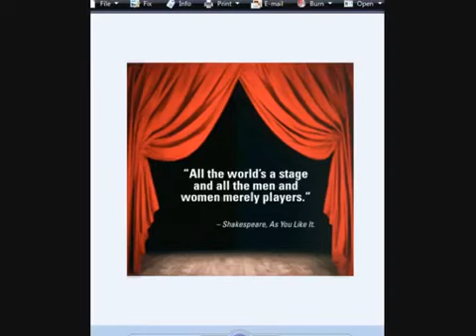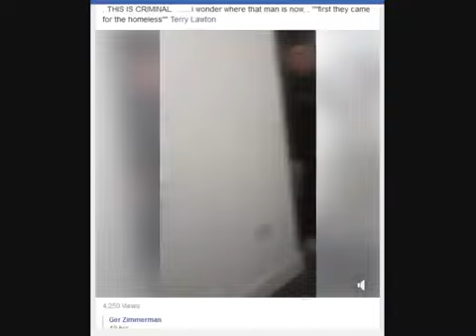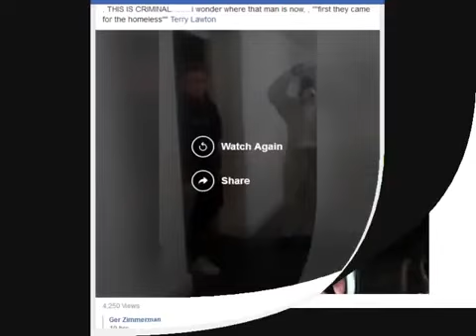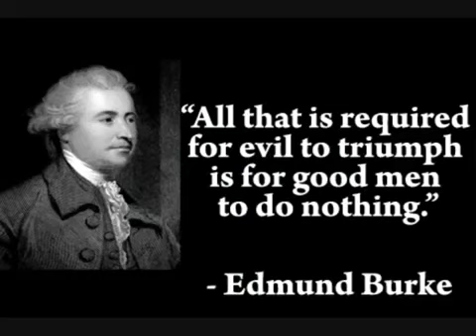'Officials' in Hazmat suits caught adding fake deaths with covid!